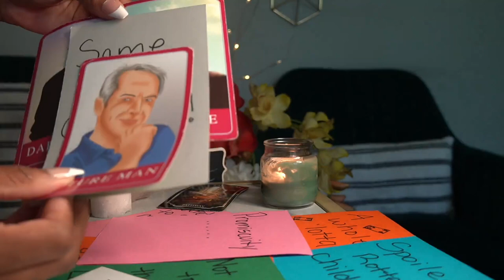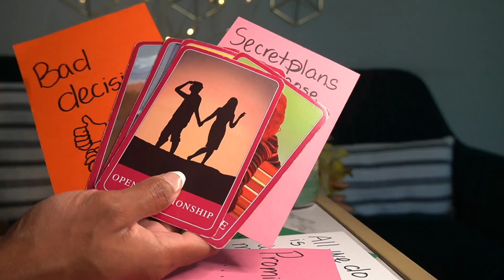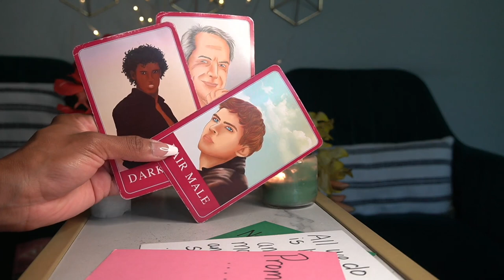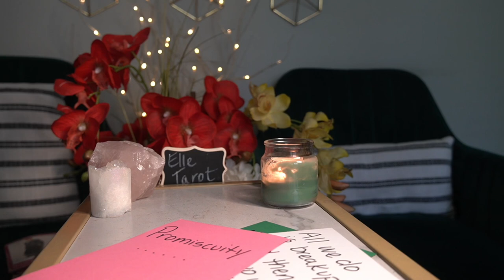CANCER OCT '21 SECRET PLAN TO PROPOSE MARRIAGE MAYBE